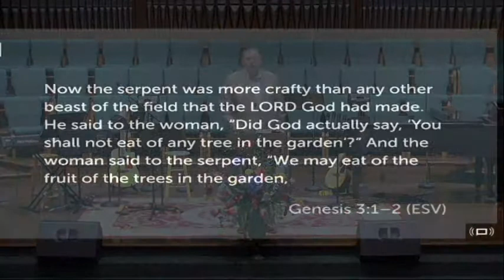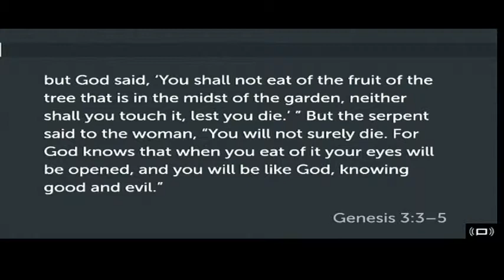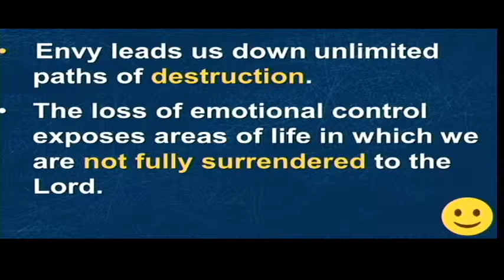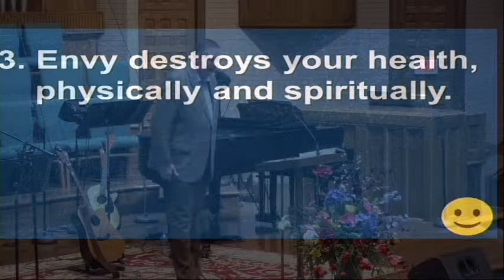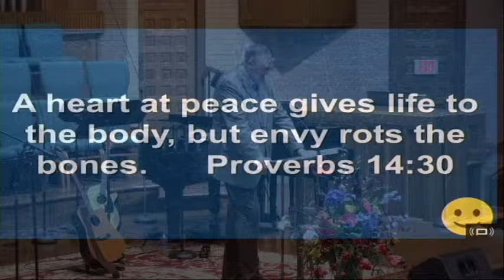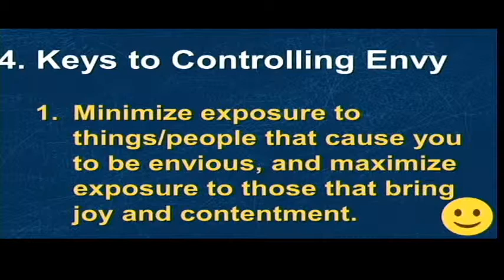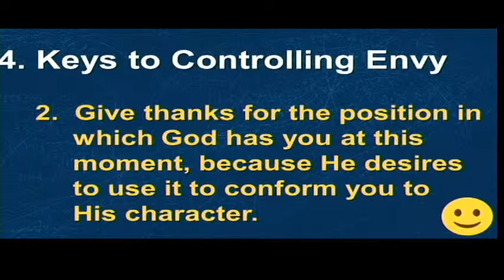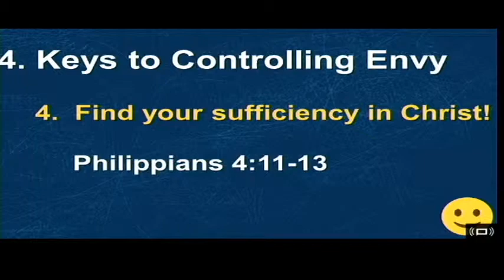Hooked On a Feeling Part 4 (February 24, 2019)